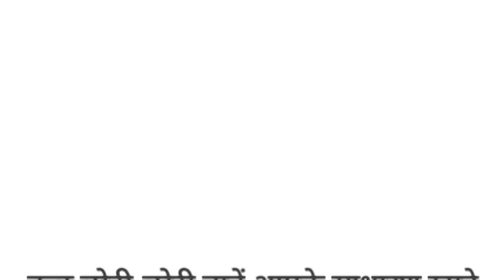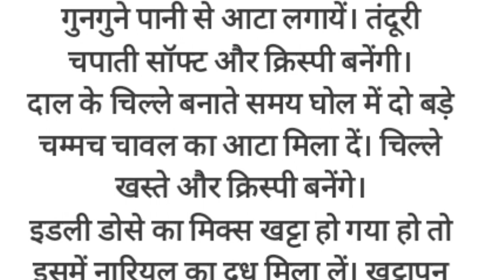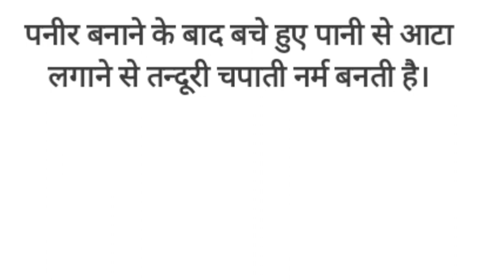ये किचन टिप्स आपके रोज बनने वाले खाने को कई गुना स्वादिष्ट बनाएंगे साथ ही आपका समय भी बचाएंगे।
ये किचन टिप्स आपके रोज बनने वाले खाने को तो स्वादिष्ट बनाएंगे ही साथ ही आपका समय भी बचाएंगे।kitchentips